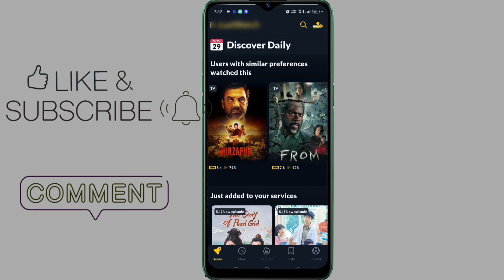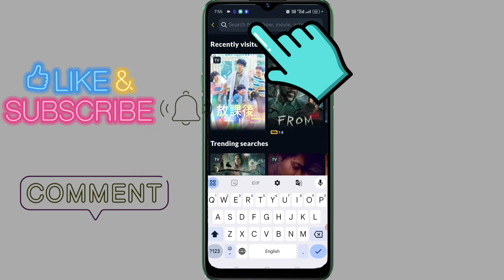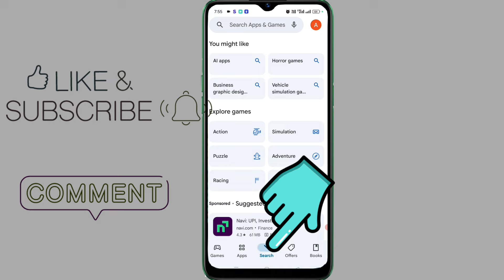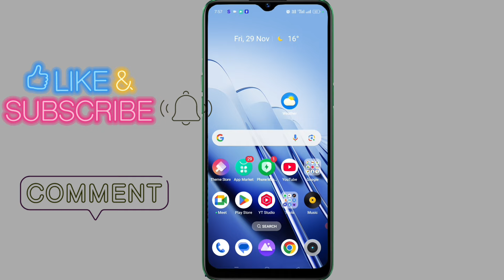best movie website 2024 -2025 | all movies download website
Quieres 👇

1  all movies download website

2 best movie download website 2024

3 movies download link tamil

4 new best movies download app